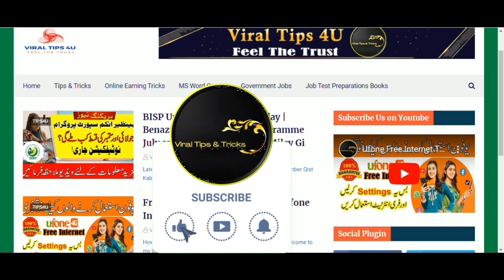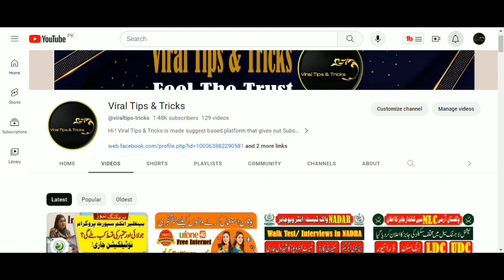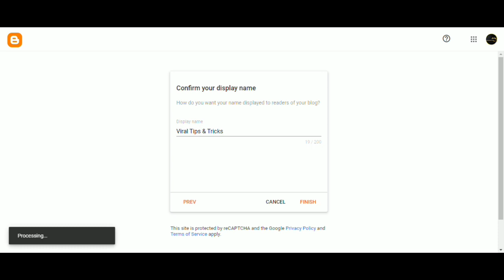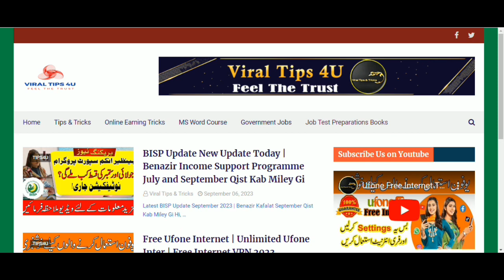Blogging Course For Beginners 2023 | How to Create a Blog | Earn Money Online with Blogger Website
blogging course for beginners 2023,
blogging course for beginners in hindi,